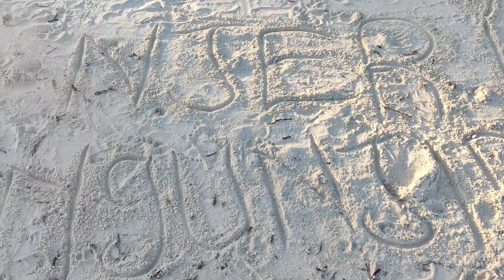A few days at Serena beach Hotel, views, beach vibes, lunch, fun vibes 💯.